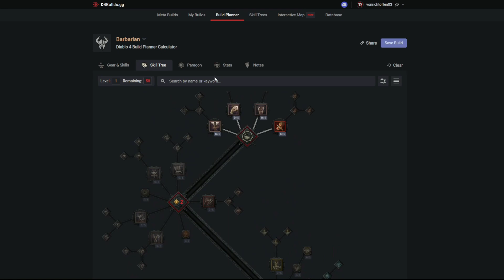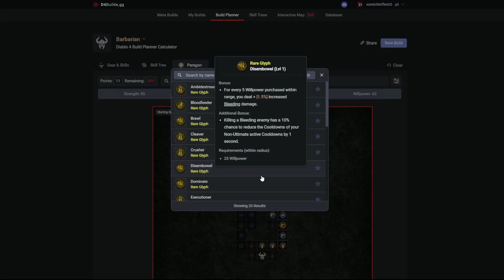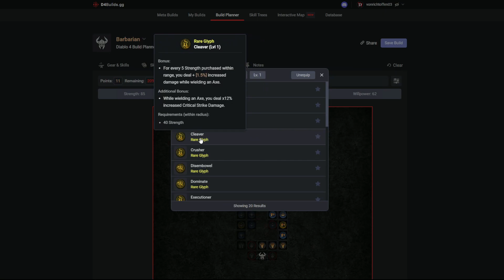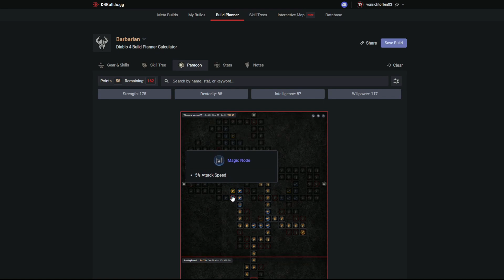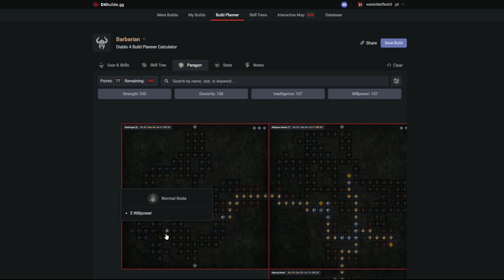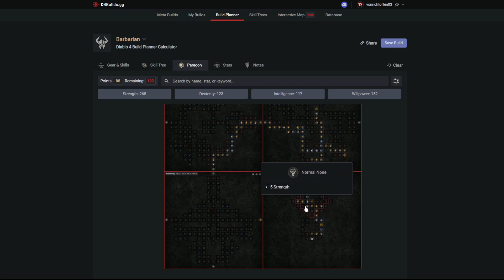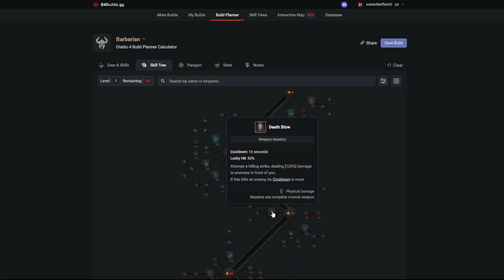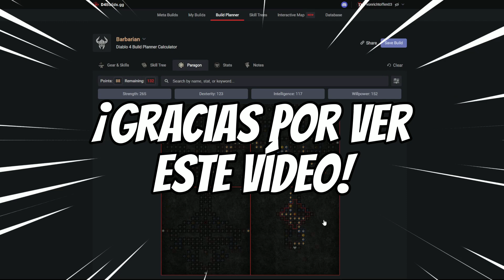Diablo IV | Tablero PARAGON y Puntos de LEYENDA | Progresión en el ENDGAME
¡Guía del Tablero Paragon! En este video, desglosamos todo lo que necesitas saber sobre este innovador sistema de progresión de niveles 51 al 100, proporcionándote una visión detallada y estratégica para fortalecer a tu personaje en el endgame de Diablo IV.

Desde explicar el diseño único del Tablero de Paragón hasta descubrir cómo desbloquear y utilizar las casillas para optimizar tus personajes, te llevamos paso a paso a través de cada elemento crucial de este nuevo sistema de progresión en el endgame. Aprenderás a utilizar eficazmente las Casillas Normales, Mágicas, Raras y Legendarias, y a maximizar los beneficios de tus Glifos en cada casilla.

Además, te mostramos cómo puedes hacer un uso eficiente de tus puntos Paragon, y te revelamos consejos y estrategias que te ayudarán a tomar decisiones sabias y efectivas a medida que avanzas hacia tus objetivos finales.

Este video es esencial para cualquier jugador serio de Diablo IV, ya sea que estés buscando sacar el máximo provecho de tu personaje o simplemente quieras entender mejor el complejo y gratificante sistema de progresión que Blizzard ha creado.

TODOS LOS DÍAS A LAS 17:00 H (España) UN NUEVO CONTENIDO.

Si quieres apoyar nuestro canal, considera comprar Diablo IV con grandes descuentos en Instant Gaming con nuestros enlaces:

- Usa este Código de Creador si quieres apoyarnos en Fortnite: vonrichtoffen03.

CÓMO SEGUIR A GUÍAS GS WARS
Te invitamos a seguirnos como Suscriptor del canal, y también en: